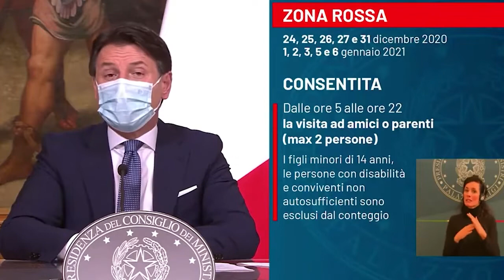CONTE SPIEGA IL DPCM NATALIZIO | IL VIDEO